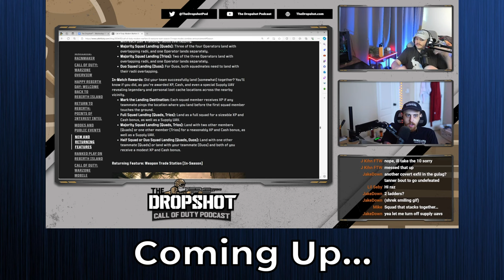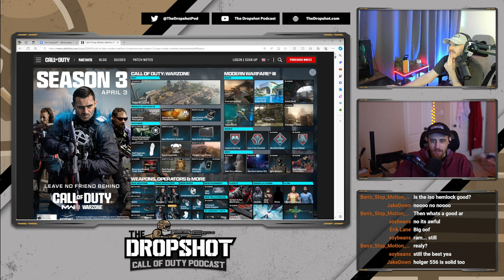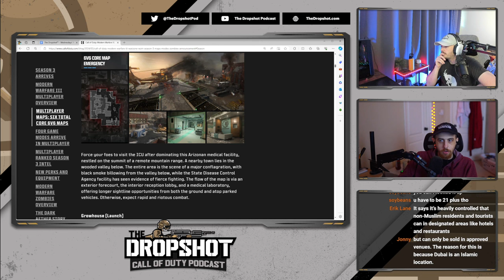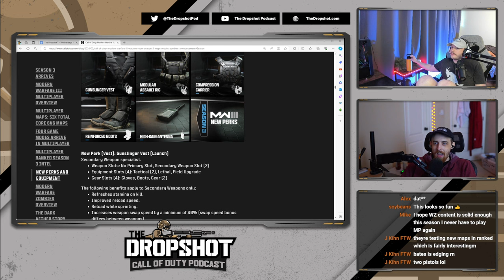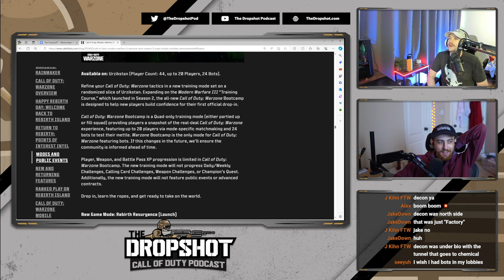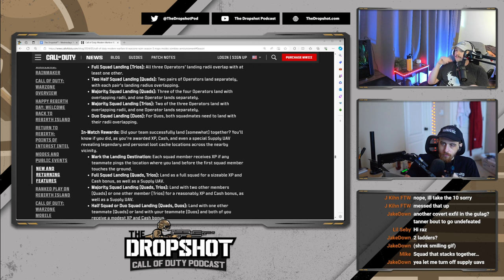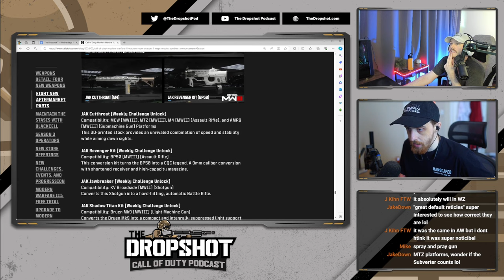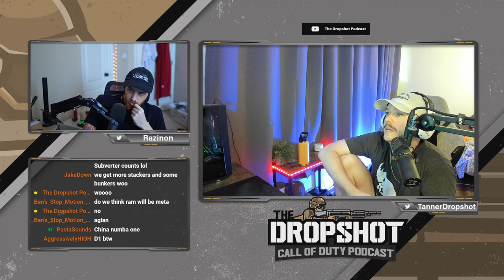Season 3: Stackers REJOICE | The Dropshot - A Call of Duty Podcast #413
The guys go over the massive Season 3 blog post detailing all of the content we can expect.

00:00:00 - Teaser
00:00:50 - Intro & acknowledgments
00:06:48 - Announcements
00:16:07 - Season 3 blog post: overview/multiplayer
01:02:48 - Warzone/wrap-up
02:01:42 - Other news

_Note: timestamps may be slightly misaligned on podcast apps (but not on YouTube) due to dynamic ads._